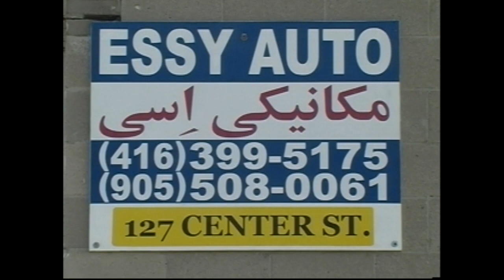Dr. Foojan Zeine with Nasrin Barkhordari, MFT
Weekly discussion about the dynamics of human sexuality